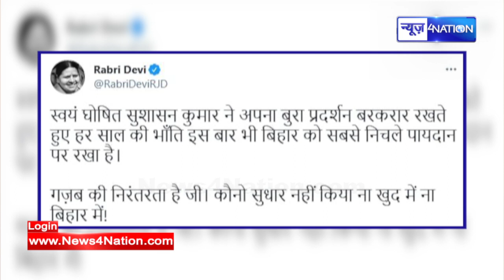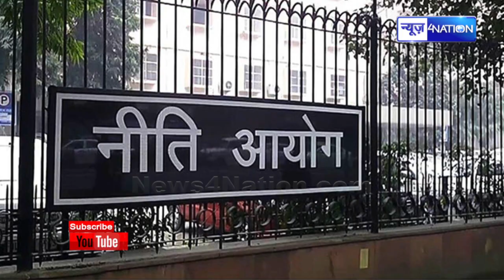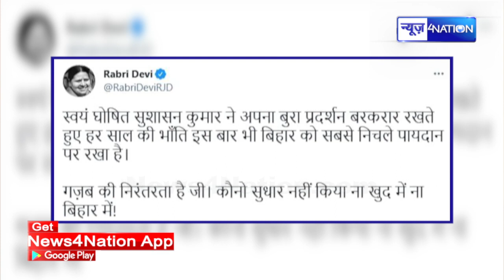Rabri Devi ने Nitish Kumar को घेरा, पूछा- कौनो सुधार नहीं किया ना खुद में ना बिहार में! News4Nation